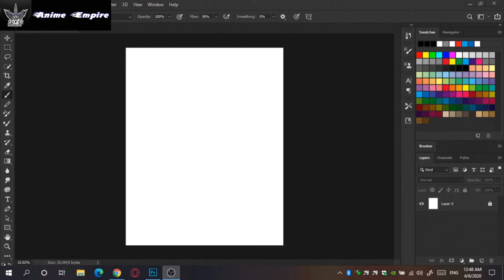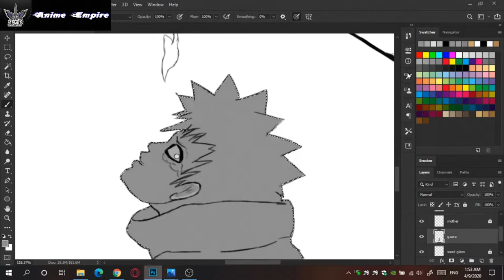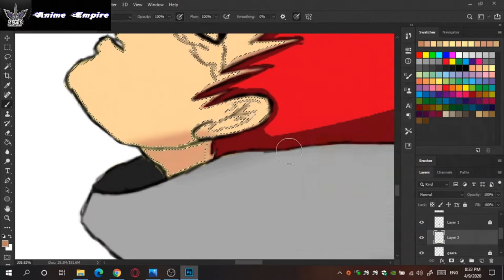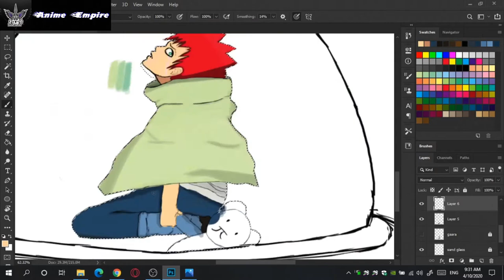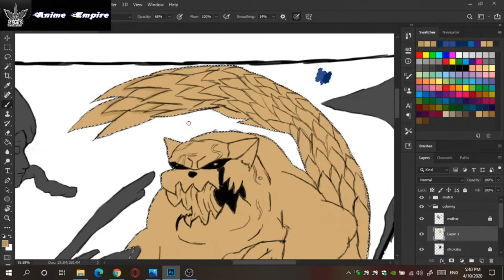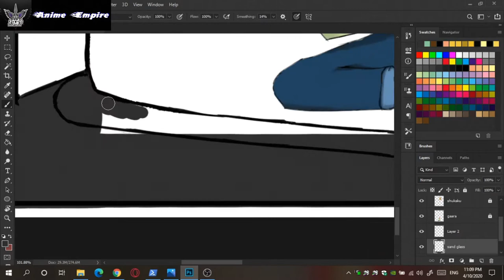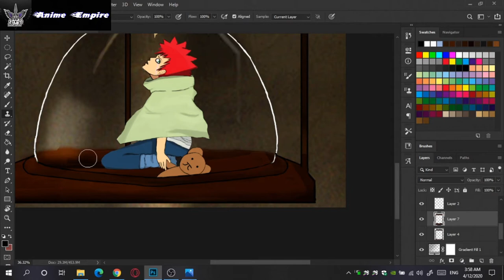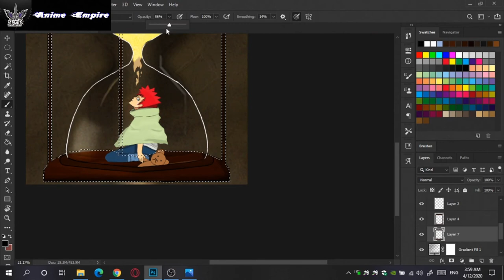Gaara 「Digital Art」Hourglass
software used : photoshop
From anime : naruto shippuden
Anime characters : Gaara /shukaku/Karura